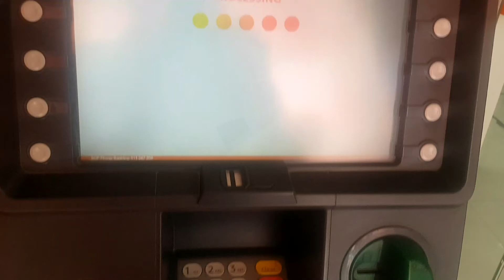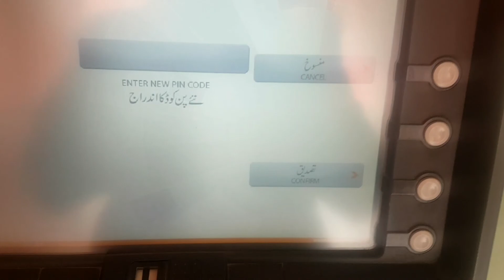How to active BOP ATM card via ATM machine ? || Activation of BOP ATM card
How to activate BOP ATM card through ATM Machine ?